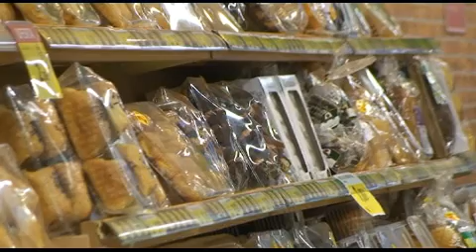as noticias de alimentación más destacadas (17 enero)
Una bollería industrial más sana, el IPC de 2012, un estudio sobre consumo mundial de vino y la nueva receta de los locales históricos de la gastronomía madrileña protagonizan esta semana nuestros titulares de Alimentación 3.0. ¡No se lo pierdan!